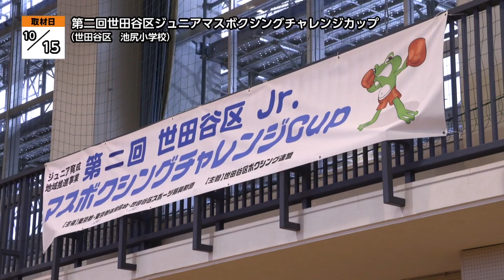第二回世田谷区ジュニアマスボクシングチャレンジカップ【地モトNEWS】2023/10/19放送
「世田谷区」の【第二回世田谷区ジュニアマスボクシングチャレンジカップ】をお届けします！
■第二回世田谷区ジュニアマスボクシングチャレンジカップ　■場所：世田谷区池尻

10月15日、世田谷区の池尻小学校で、小・中学生を対象にしたマスボクシングの大会が行われました。

マスボクシングとは、お互いが接触しない安全な距離を保ちながら行うボクシングで、近年では、フィットネスのひとつとして取り組む人も増えています。

■世田谷区ボクシング連盟 副会長 本田 親一さん
「コンセプトとしましては、児童たちの体幹向上・集中力の向上・反射動作の向上、この3つの要素を大事にしまして、健康の増進に向けてこのマスボクシングというものを開催しています。」

大会のゲストとして、元世界王者の具志堅 用高(ぐしけん ようこう)さんと川嶋 勝重(かわしま かつしげ)さんが登場し、出場選手へエールを贈ったほか、川嶋さんのエキシビジョンマッチが行われました。試合は階級別に行われ、選手たちが素早いフットワークや鋭いパンチを見せると、会場からは大きな声援が送られていました。

また、試合の合間には、具志堅さん、川嶋さんとのミット打ち体験も行われました。

■参加者
「相手に当てないように打つっていうことです。」
「初心者の子からいろんな人がいて、とても楽しかったです。」
「自分が練習通りに出来たのが楽しかったです。」
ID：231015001